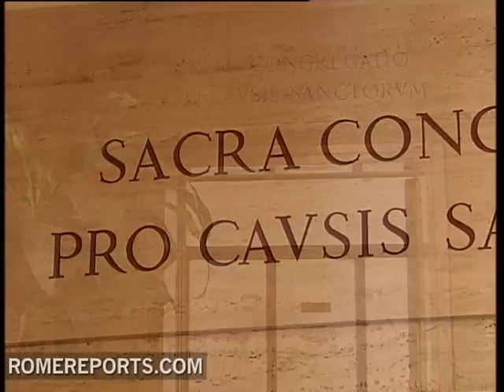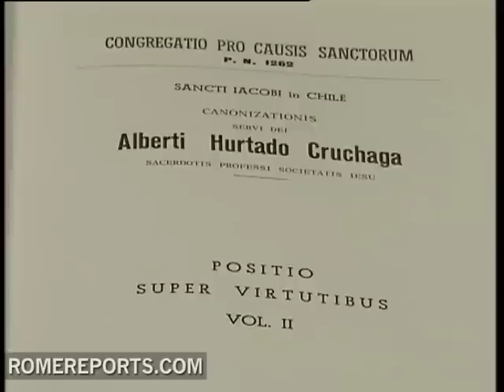What is a beatification? The process to make a Saint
It's a long road to beatification and canonization since  there must be hard proof that one has lived a holy life and can be a hero to all Catholics. The first step to start the lengthy process, is in the hands of those who know the potential saint best. .